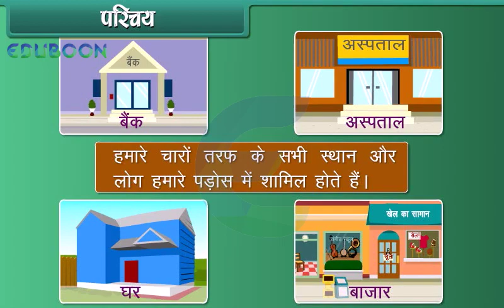Our Neighbour Hood for Hindi Medium Class 1 EVS